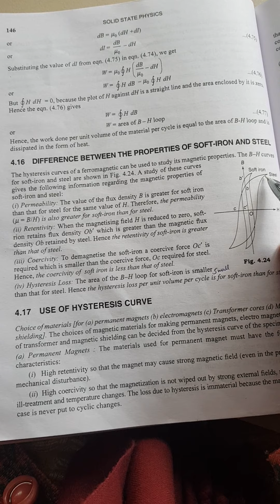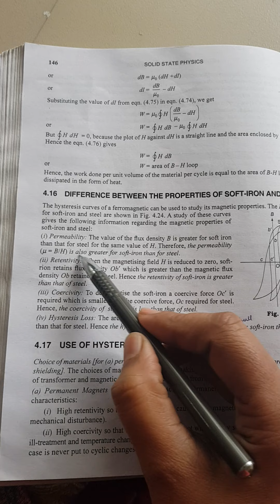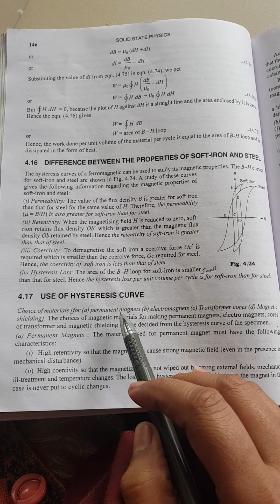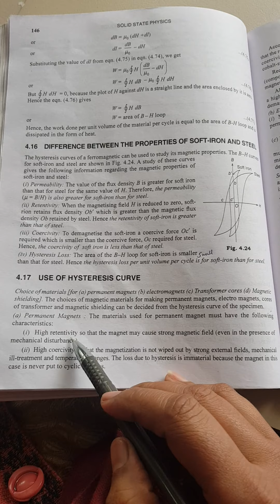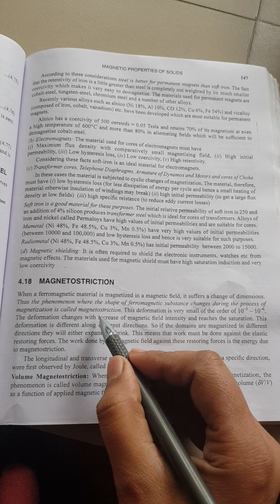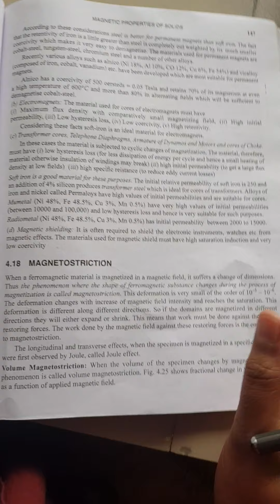uses of hysteresis curve